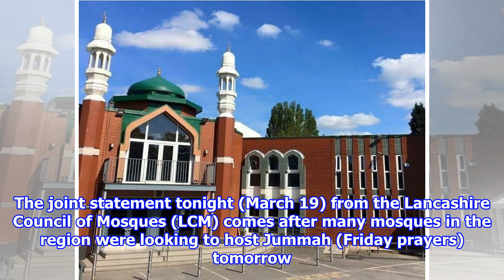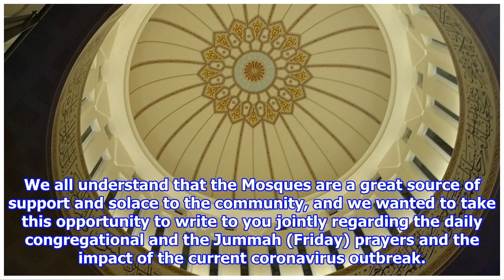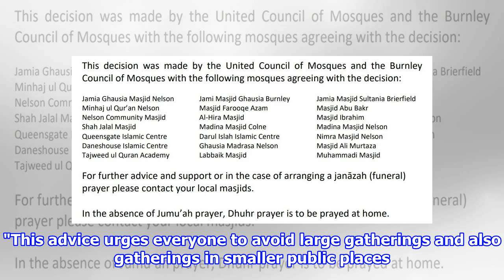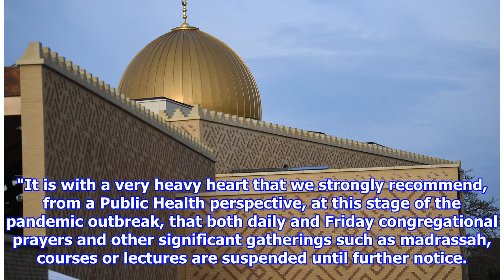Joint statement calls for suspension of Friday prayers at Lancashire mosques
Local councils and a mosque group are calling for daily congregational and Friday prayers to be suspended to stop the spread of the coronavirus. The joint statement tonight (March...